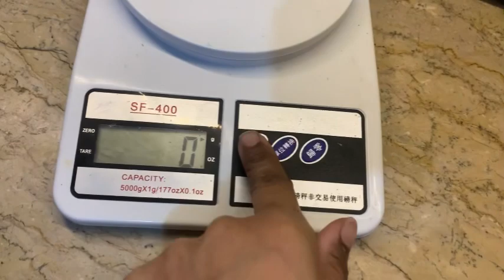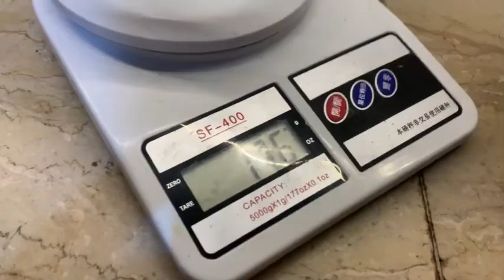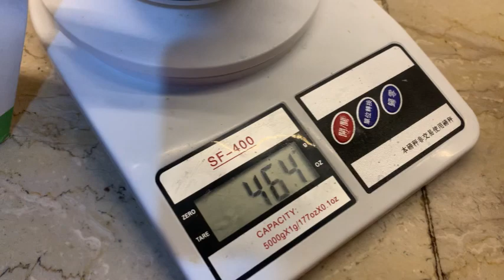Perfect Fudge ganache for Cakes Layering ,covering & Decoration | Homemade Fudge frosting recipe ✨